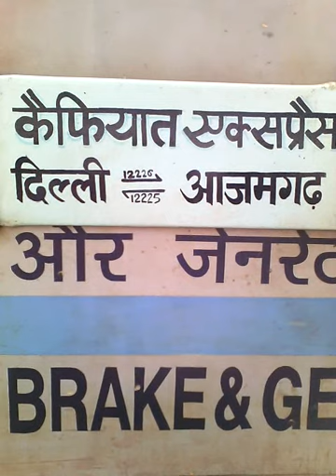IRFCA#12225 AZAMGARH DELHI KAIFIYAAT SUPERFAST EXPRESS ARRIVING DELHI JN. WITH LHB VERIFIED COACHES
At platform no. 16 arrived late by 1:00 hour Azamgarh Delhi Kaifiyaat express arrives old delhi with Wag#7,
The Monsoon arrival